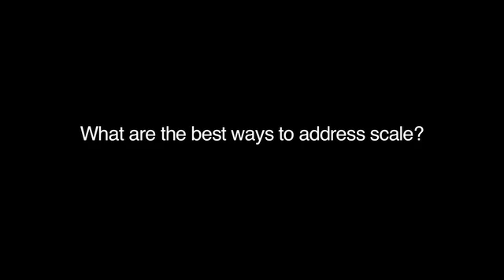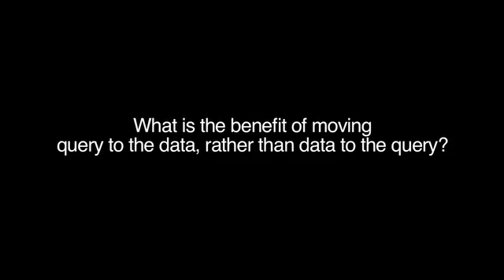Paul Mikesell (CEO, Clustrix) interviewed at Web 2.0 Expo SF 2010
Prior to starting Clustrix, Paul was the founder and director of engineering at Isilon Systems, the proven leader in scale-out NAS storage solutions. After five years, Isilon achieved the best opening performance for a technology IPO in the previous six years. Paul designed, architected, and developed all of Isilons products while building the engineering team to 50 people, the company to 200 people, and revenue to $100M. He was responsible for many of Isilons key patents. As director of engineering, he established and executed long-term architectural goals, and maintained a close relationship with marketing, sales, and customers to produce Isilons highly successful product roadmaps.

Before Isilon, Paul was the development manager for all of RealNetworks infrastructure products, including RealServer, RealProxy/Cache, and the distributed Live Real Streaming system.

Paul earned a Bachelors Degree in Computer Science from the University of Washington.